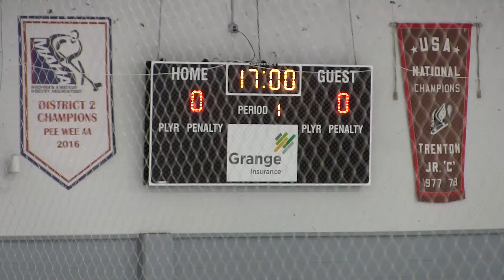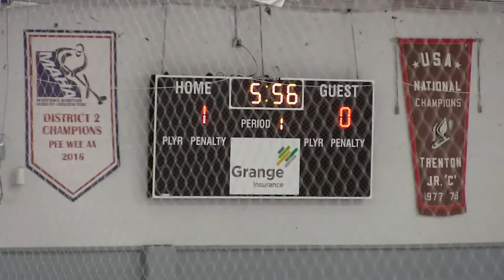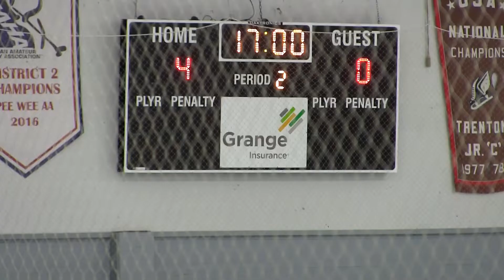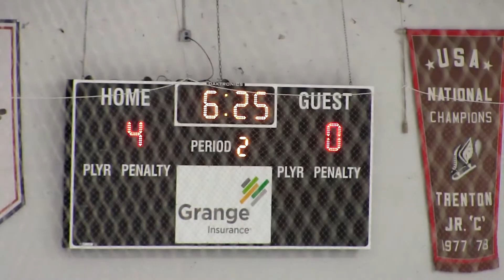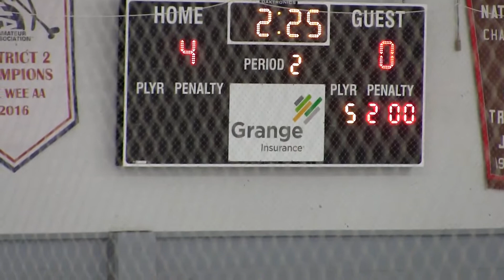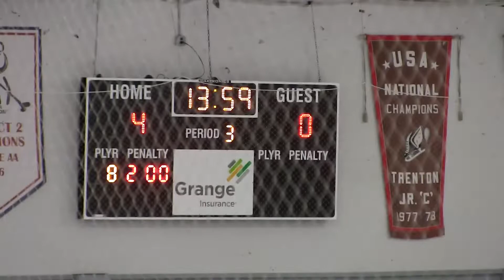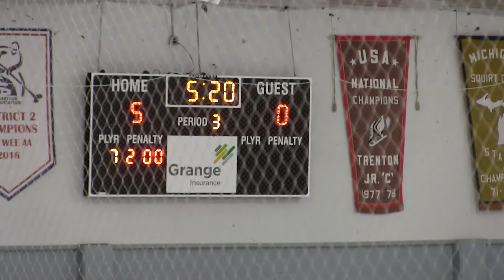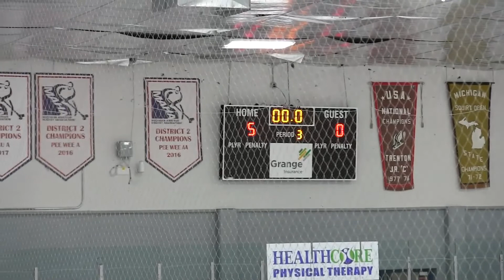15.Riverview Pirates vs Divine Child 2.13.2020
15.Riverview Pirates vs Divine Child 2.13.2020